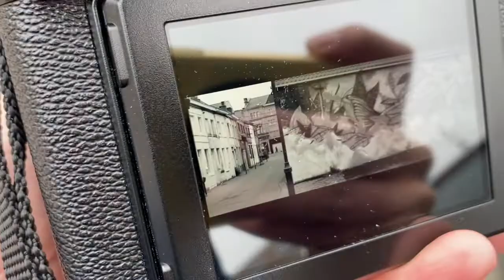Straatfotografie in Lessen / Lessines met FujiFilm GFX 50R en GF 35mm f3.5 lens